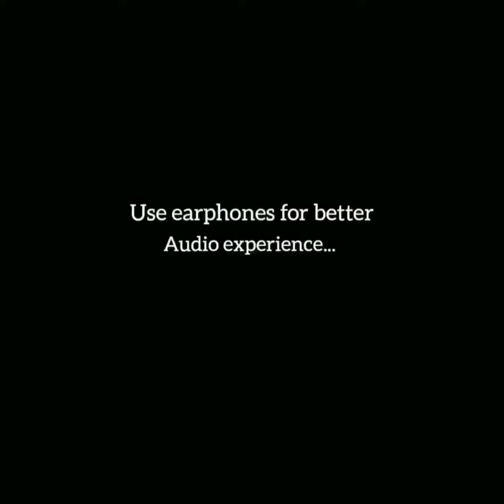ಬಾನಂಗಳದಲ್ಲಿ ಚಿಮ್ಮಿದೆ ನಳನಳಿಸುವ ಕಾರ್ಮೊಡದ ಚಿತ್ತಾರ || Hublikalakars || ಕನ್ನಡ ಚಿತ್ರ ಕವನ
ಶೀರ್ಷಿಕೆ : ಬಾನಂಗಳದಲ್ಲಿ ಚಿಮ್ಮಿದೆ ನಳನಳಿಸುವ ಕಾರ್ಮೊಡದ ಚಿತ್ತಾರ

ಸಾಹಿತ್ಯ : ಪ್ರಮೋದ ಹುಬಳಿ
ಗಾಯನ : ಶ್ರೀಮತಿ. ಗಾಯತ್ರಿ ಗು. ಕುಲಕರ್ಣಿ